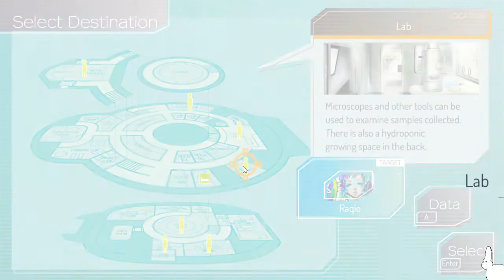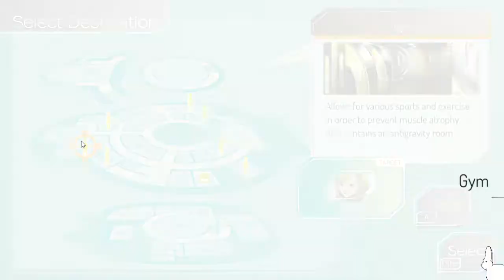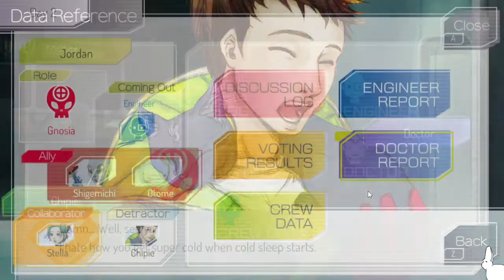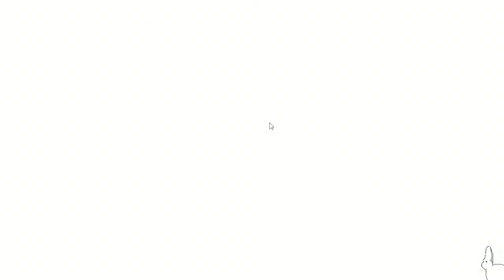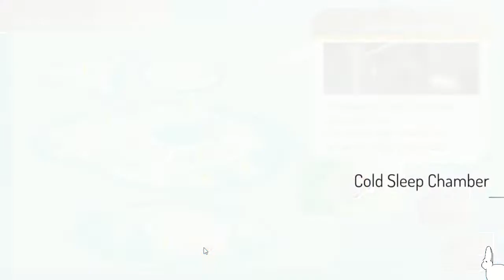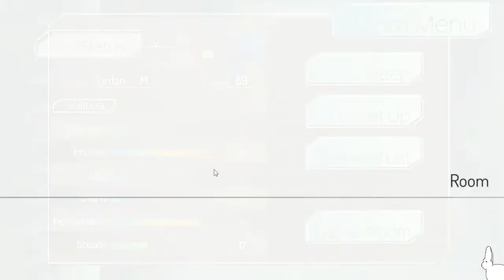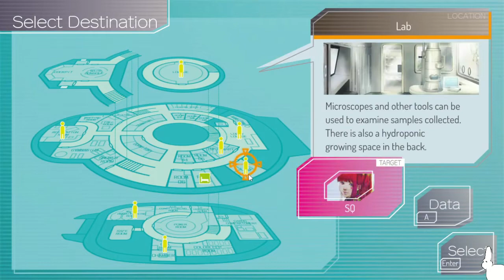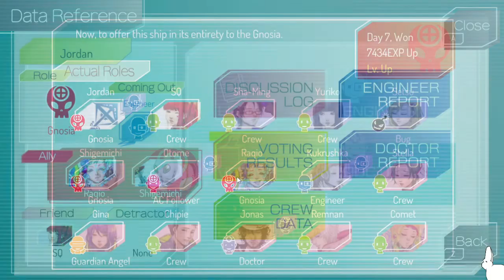Wanting to Find the Truth (Loops: 84-89) - GNOSIA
Yes, I changed the title. I remembered after looking in my notes.

0:00 Loop 84
9:51 Loop 85
15:20 Loop 86
31:36 Loop 87
38:40 Loop 88
48:07 Loop 89
1:07:27 Outro